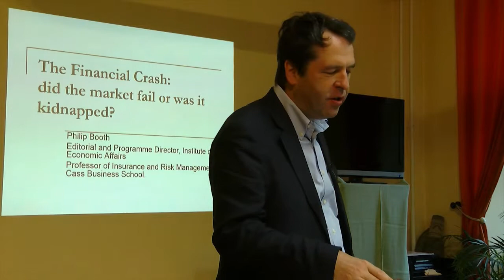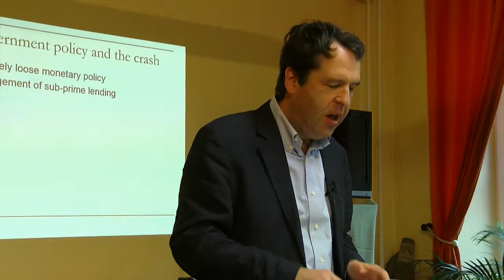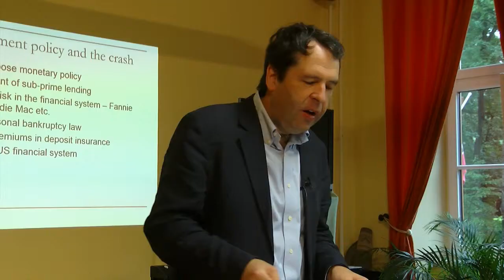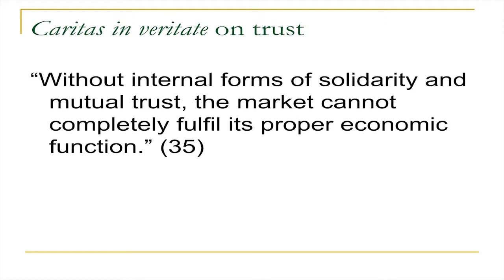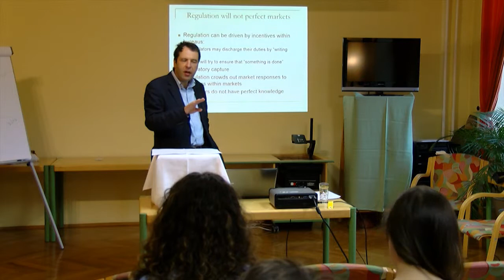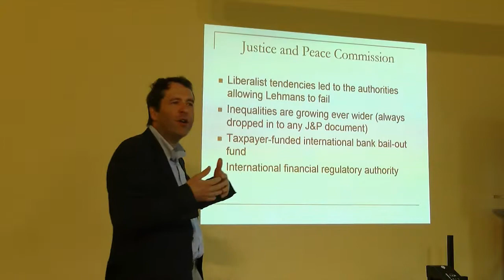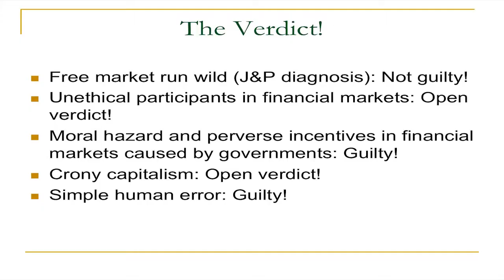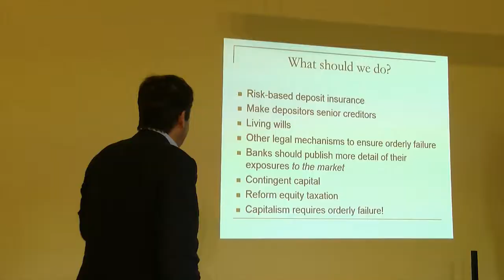Failure of Capitalism - Did Cronies kidnap the market or did it fail? by Professor Philip Booth PhD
Toward a Free and Virtuous Society 2014
Part 6/10
Professor Philip Booth PhD
Failure of Capitalism - Did Cronies kidnap the market or did it fail?

Philip Booth is Professor of Insurance and Risk Management at Cass Business School (London). Before that, he was Professor of Real Estate Finance (from 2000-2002) and Associate Dean of Cass Business School. He started working at City University in the old Department of Actuarial Science and Statistics in 1988. He began his career working in the Investment Department of Axa Equity and Law (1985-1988). He has had a period on secondment to the Bank of England (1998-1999) and worked there as a special adviser from 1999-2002. Philip Booth established his reputation in actuarial science in the fields of investment, finance and social insurance. His work in investment and finance included a number of publications in the real estate finance literature on the role of property in pension funds and the valuation of property with upward only rent reviews as well as on property risk analysis.

Philip Booth also works as Editorial and Programme Director at the Institute of Economic Affairs and was a Fellow at Blackfriars Hall, Oxford University (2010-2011). He is deputy editor of Economic Affairs; and Assistant Editor of the Journal of Property Research.